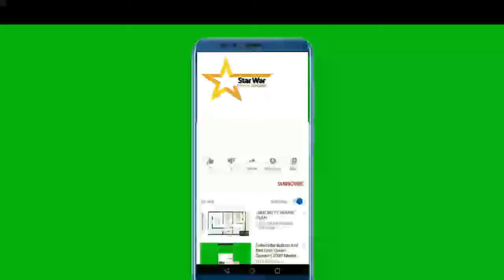Burj sor ka pathar | Taurus Lucky Gem Stone | Aaj ka starwar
Learn About your daily star routine and the Gemstone !!

Assalam O Alikum !  My name is Zaman Sarwar And In This Channel I Will Make Videos About Daily Stars, Daily Horoscope, News abouts stars , Stars in urdu... Come And Join Me To Spread Education About Stars and Gemstones... Like, Share And Subscribe... Thanks